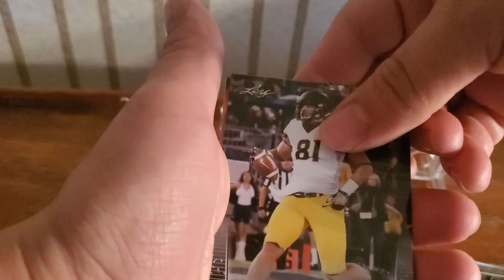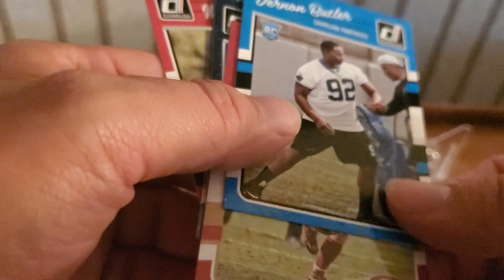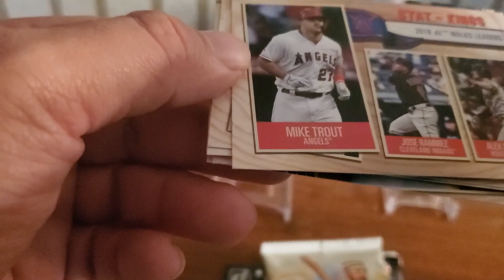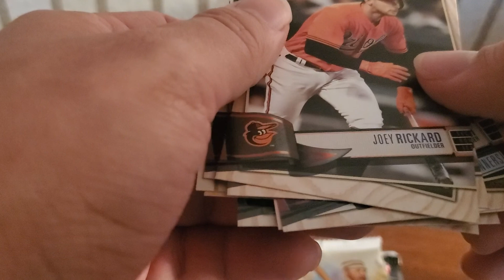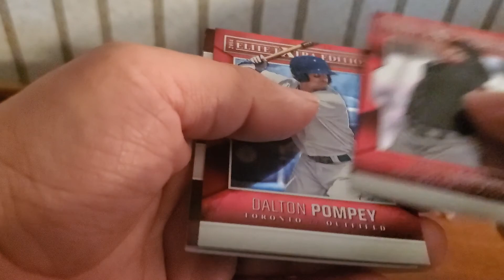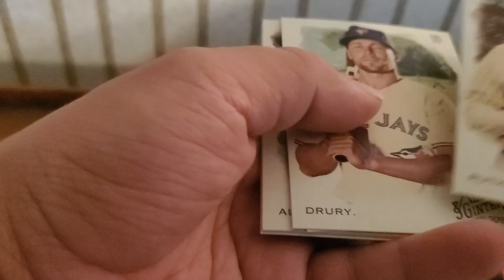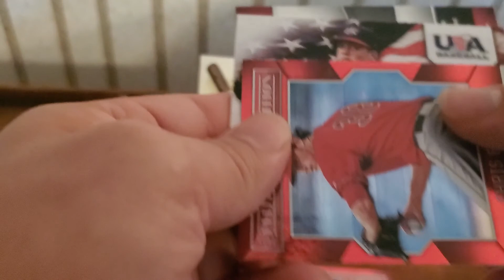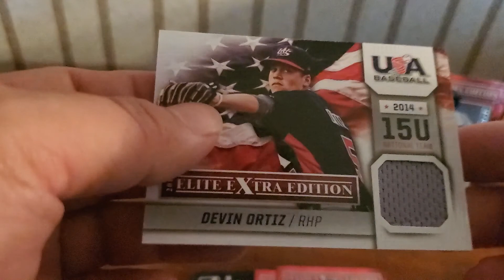More walgreens repack fun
2 boxes of repack baseball and one of football from Walgreens